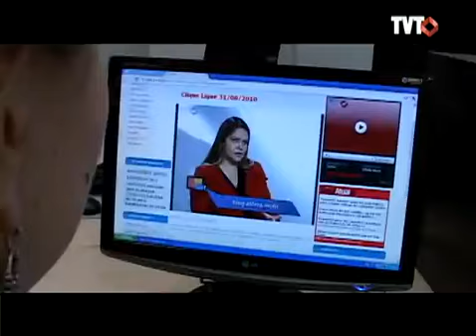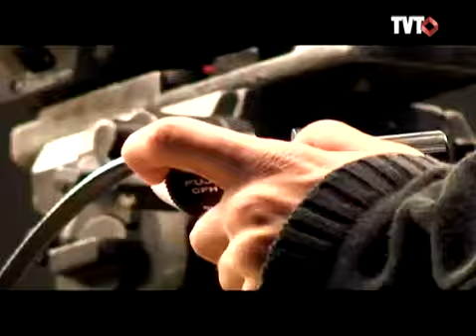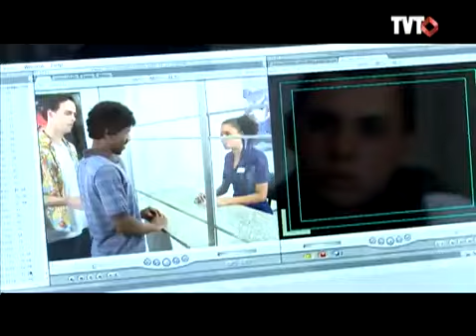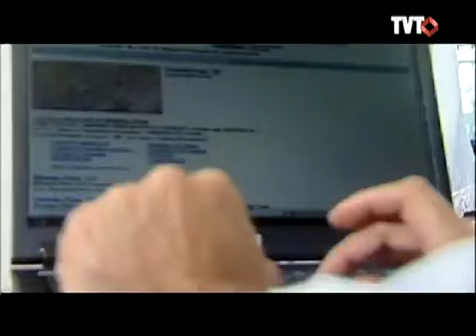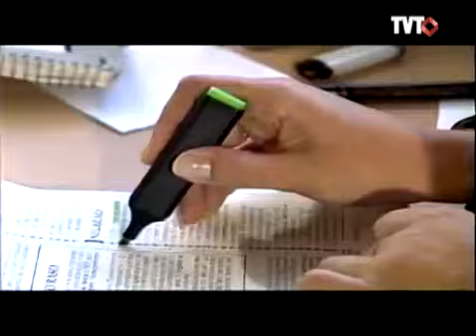Institucional TVT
A TVT, é uma emissora educativa e entrou no ar em agosto de 2010. A programação vem ao ar pelo canal 46 UHF e pelo site da emissora

Diariamente a TVT tem uma hora e meia de produção inédita própria sendo o carro-chefe um jornal ao vivo de 30 minutos, o "Seu Jornal", que é exibido de segunda a sexta-feira as 19 horas. Integram a grade outras 7(sete) produções envolvendo serviços, debates, documentários, cooperativismo, entrevistas e destaques do mundo do trabalho. A maior parte da programação vem da TV Brasil.